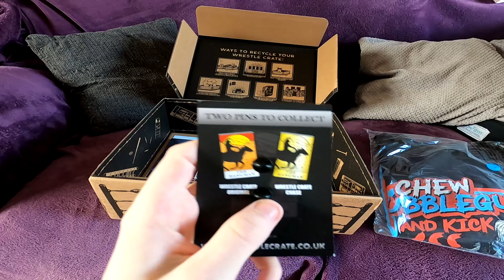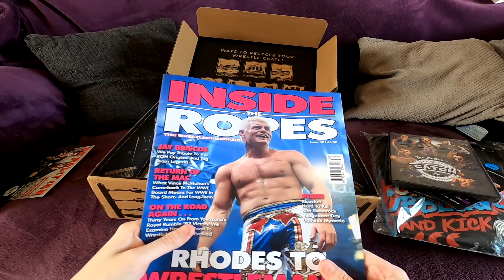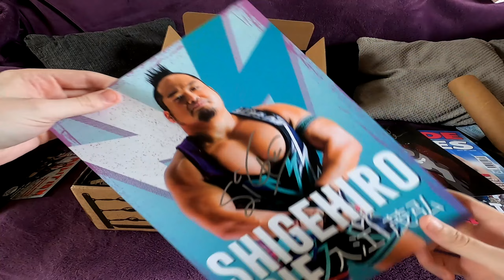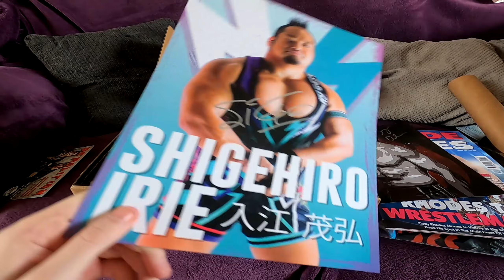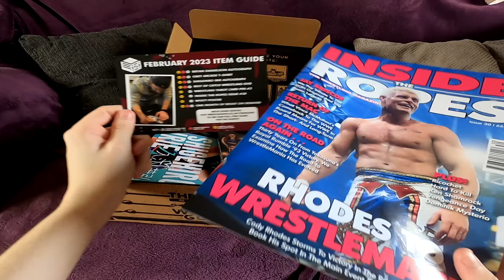WrestleCrate February 2023 UNBOXING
I still have this cold :(

What's inside Wrestle Crate?
Wrestle Crate is a monthly mystery box that contains an assortment of wrestling items. Inside you will find goodies from both top brands in the wrestling world as well as Wrestle Crate exclusive items that cannot be bought anywhere else. The type of items you can expect are exclusive t-shirts, DVDs, autographed memorabilia, pins, collectables, vinyl figures, posters, trinkets, magazines and artwork plus lots more. The key here is mystery. (Credit - Wrestlecrate Website)

linkies